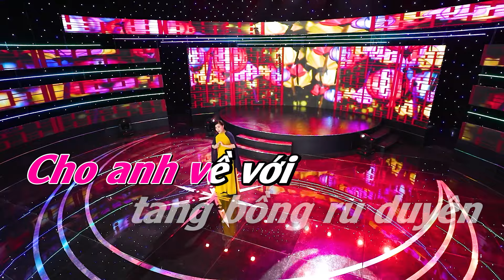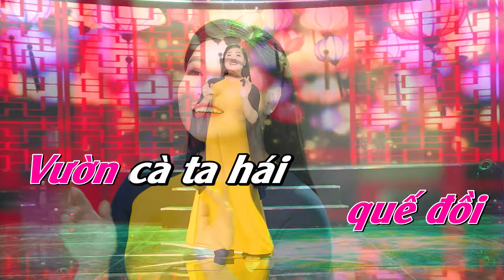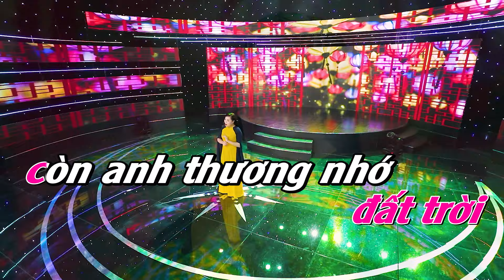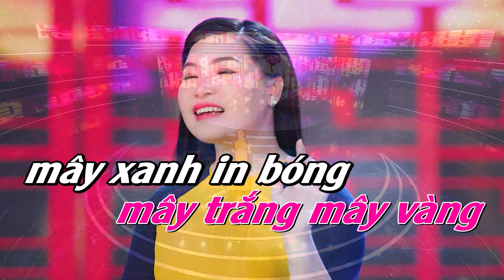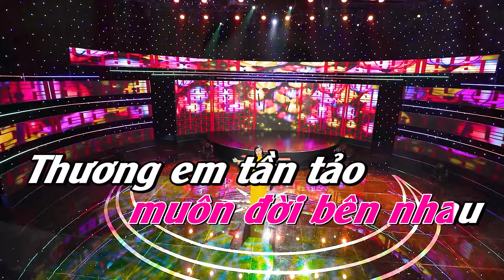KARAOKE TÌM VỀ ĐIỆU LÝ VỌNG PHU - Nhạc Karaoke beat chuẩn tone nữ dễ hát | BÙI THÚY